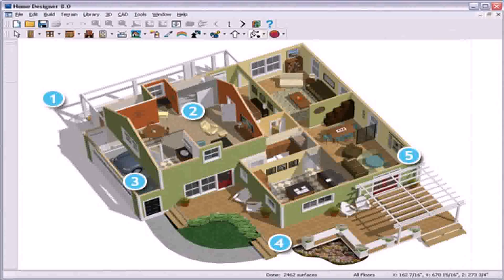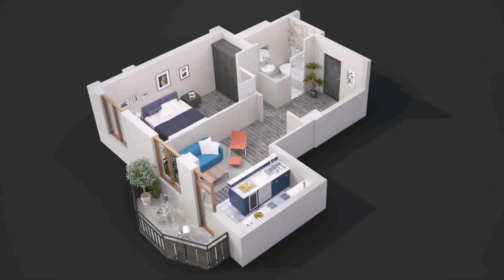Architecture Design House Interior Bedroom - Gif Maker DaddyGif.com (see description)